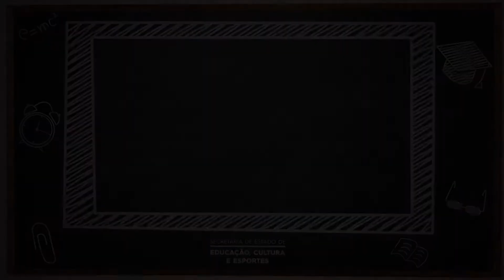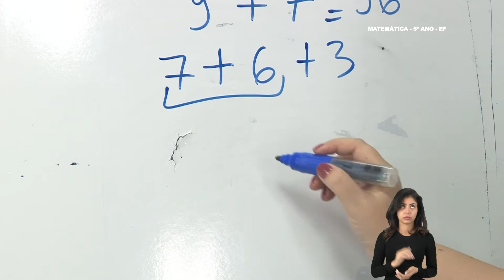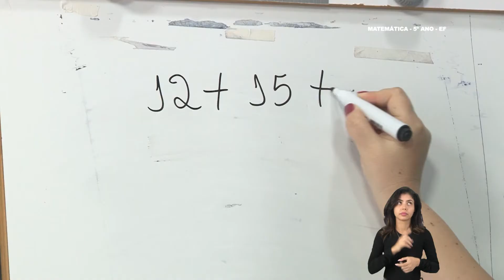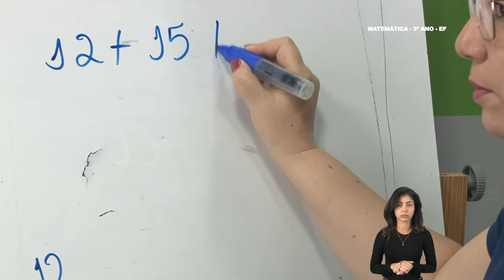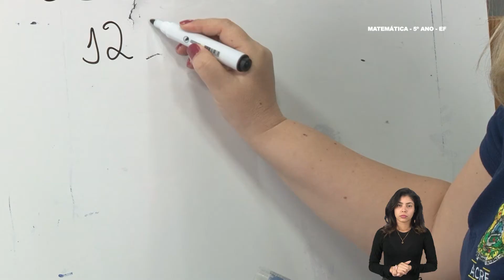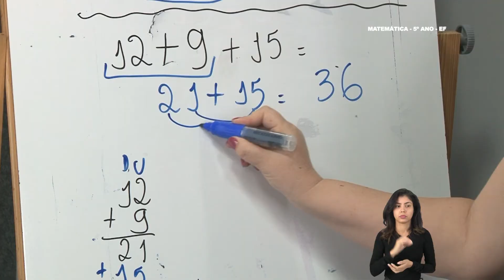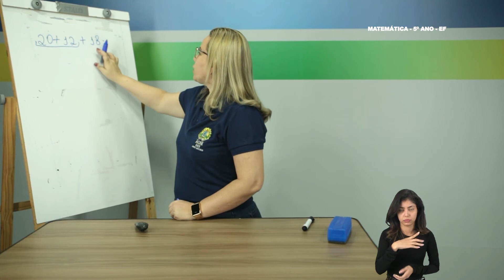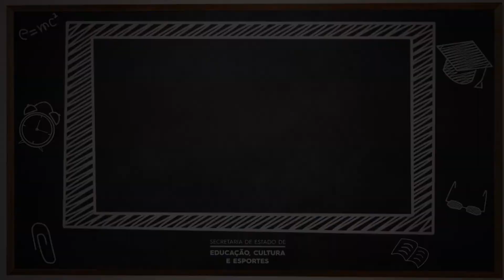5º Ano - Matemática - Aula 30 - Propriedades da Adição - Parte 3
5º Ano do Ensino Fundamental - Anos Iniciais.
Aula 30 de Matemática.
Tema: Propriedades da Adição - Parte 3.
Professora: Marina.
Ano Letivo 2021
Acesse: